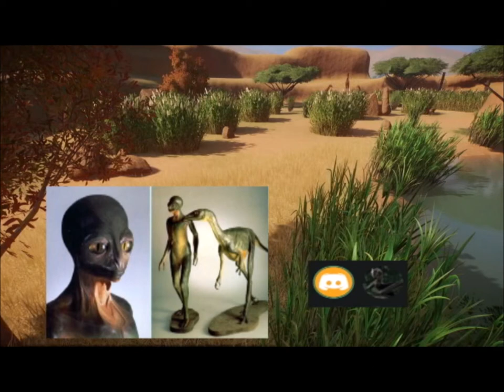Talk with a Fan: Hippotragus niger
I just want to thank this Sable Antelope for a talk like this because it was actually kind of awesome to talk to my fans as a whole. Sable I also do want to apologize, but your recommendations for creatures and episode idea suggestions were cut for time, however they are noted. All you guys need to do is ask!